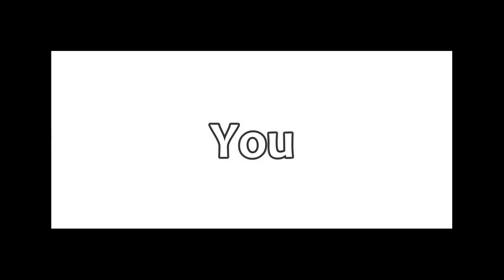POV: You are watching my 488th video